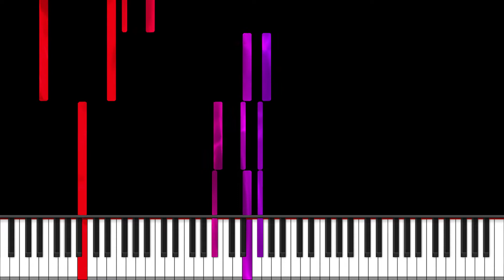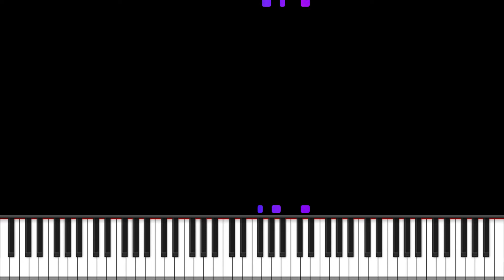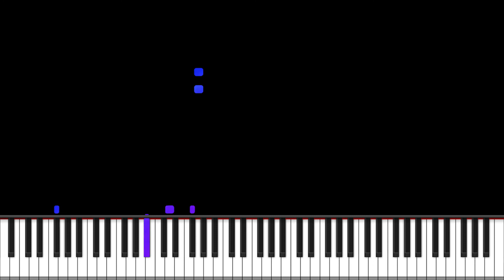Op1 No8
Visual is made with zenith and MBMS's synthesia texture pack